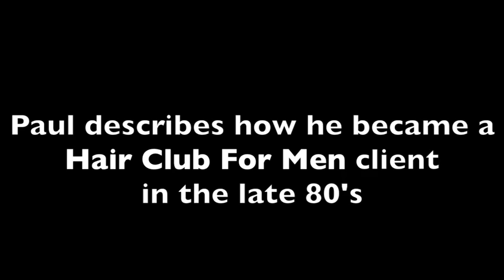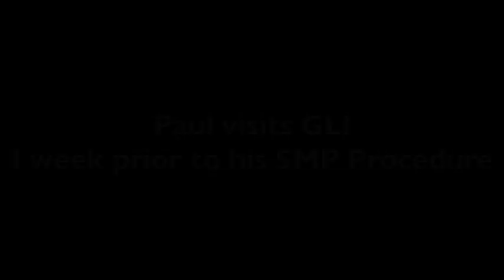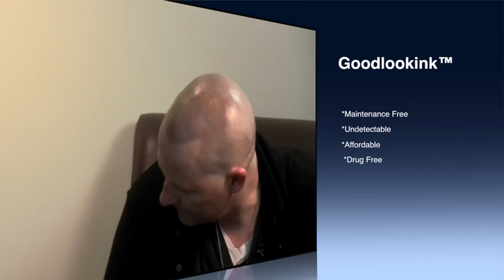Paul's FULL testimonial of switching from hair system to SMP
This is Paul's full testimonial -- learn more details about how Hair Club for Men's hair systems work, including how they DON'T work. And learn how profoundly scalp micropigmentation changed his life!

"If you're losing your hair and it bothers you, you could spend monthly maintenance on a hair system, you can spend at least $30,000 in hair transplants to get started, or you can spend a fraction of that and have it completed in one shot, and not have to think about any monthly payments. It's a no brainer."